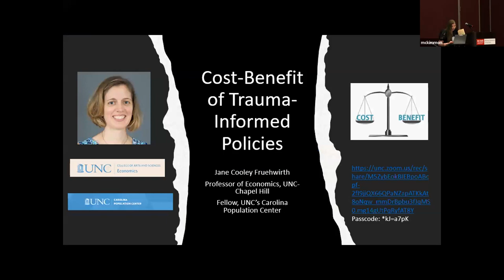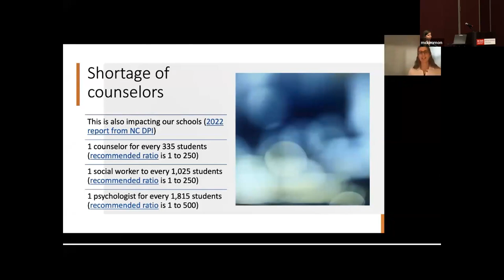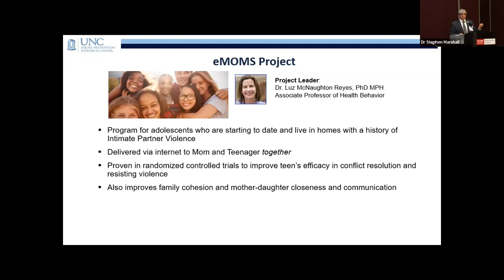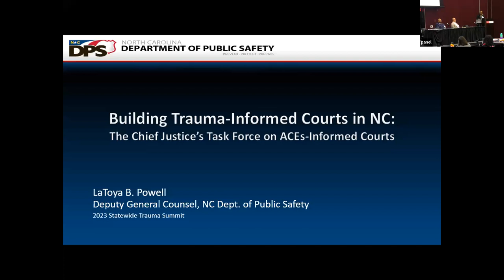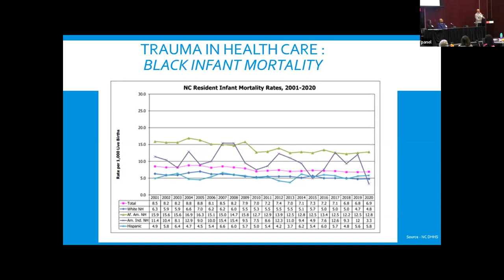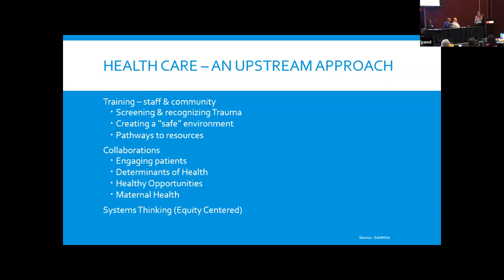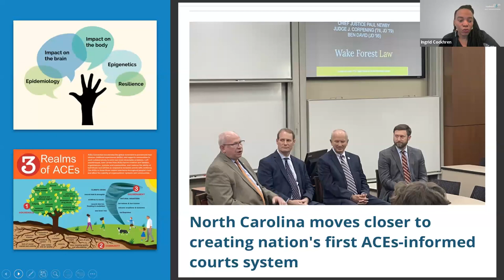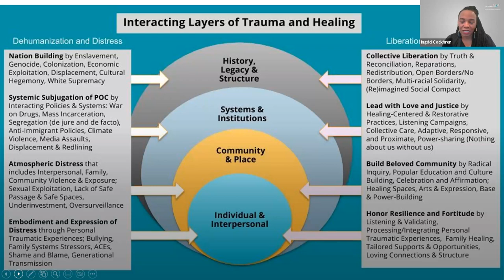Statewide Trauma Summit Day 2: Emerging Public Health Models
Emerging Public Health Models to Build Trauma-Informed Systems focused on the cost/benefits analysis of trauma-informed policy; Jane Cooley Fruehwirth, PhD, associate professor of economics at UNC-Chapel Hill, presented research showing the positive economic effects of investments in educational settings in narrowing achievement gaps. Stephen Marshall, PhD, director of the UNC Injury Prevention Research Center, discussed how economic support for families can reduce adversities, prevent child trauma, and create positive childhood experiences.

00:00 "Cost-Benefit of Trauma-Informed Policies" presented by Jane Cooley Fruehwirth, PhD, associate professor of economics at UNC-Chapel Hill, fellow of UNC’s Carolina Population Center, and adjunct associate professor in public policy,

22:54 "Implementing Prevention Programs for Adverse Childhood Experiences (ACEs)" presented by Stephen Marshall, PhD, director of the UNC Injury Prevention Research Center

43:10 "Building Trauma-Informed Courts in NC: The Chief Justice's Task Force on ACEs-Informed Courts" presented by LaToya B. Powell, deputy general counsel, NC Department of Public Safety

1:02:26 "Building Trauma-Informed Health Care Systems" presented by Francisco Castelblanco, RN, DNP, Mountain Area Health Education Center director

1:16:33 Rodney Trice, EdD, deputy superintendent for Teaching & Learning,Systemic Equity, & Engagement, Chapel Hill-Carrboro City Schools

1:32:55 "PACEs Connection: Creating a much better normal: Cross-sector Community Coalitions" presented by Ingrid Cockhren, CEO at PACEs Connection